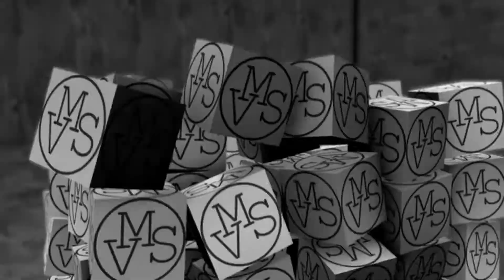BRINCANDO COM ARDUINO E LEDS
ARDUÍNO E LEDS... MAIS UM PASSATEMPO DE PISCA PISCA DE LEDS RGB E COMUM COM ARDUINO MEGA.